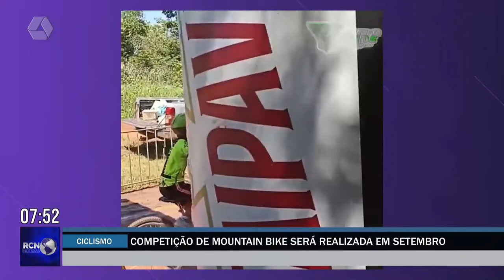Três Lagoas recebe competição de mountain bike em setembro